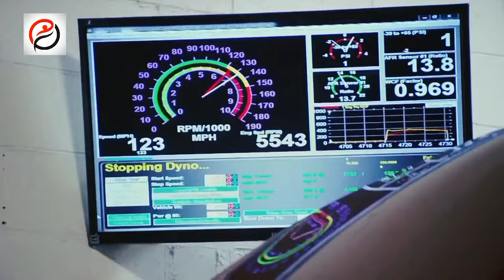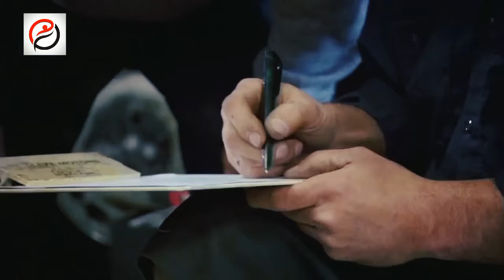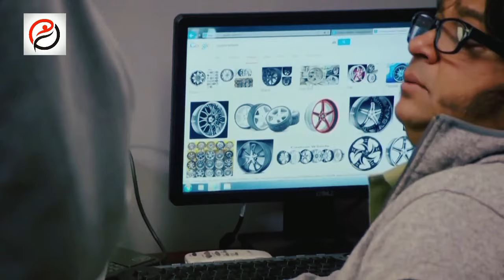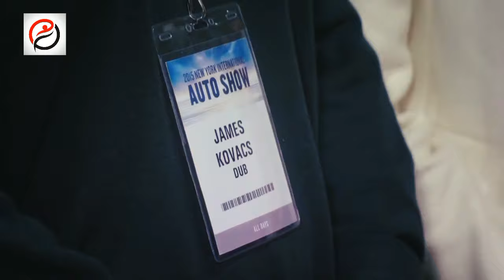Leepu and Pitbull Ep-2 Wild Ride